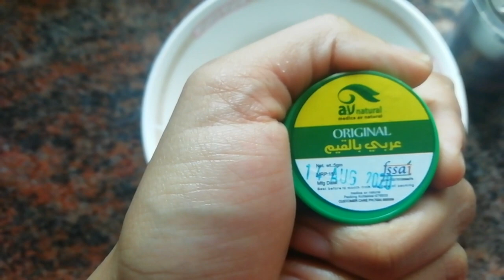കോഴി കൂട്ടിലെ പാമ്പിന്റെ ശല്യം എങ്ങിനെ ഇല്ലാതാക്കാം.how to avoid snake in chicken,birds&rabbit cage.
In this vedio how to avoid snake in chickens, rabbits and birds cage. വീട്ടിലെ വളർത്തു ജീവികളുടെ കൂട്ടിൽ വരുന്ന പാമ്പിന്റെ ശല്ല്യം എങ്ങിനെ ഇല്ലാതാക്കാം.
Vedio content
1, how to avoid snake in chickens, rabbits and birds cage
2, വീട്ടിലെ വളർത്തു ജീവികളുടെ കൂട്ടിൽ വരുന്ന പാമ്പിന്റെ ശല്ല്യം എങ്ങിനെ ഇല്ലാതാക്കാം.
3, completely reducing snake disturbances
4, tips for avoiding snake
5, മുയലിനും  കോഴിക്കും birds നും ഇനി പാമ്പിനെ പേടിക്കണ്ട
how to avoid snake in chickens, rabbits and birds cage. വീട്ടിലെ വളർത്തു ജീവികളുടെ കൂട്ടിൽ വരുന്ന പാമ്പിന്റെ ശല്ല്യം എങ്ങിനെ ഇല്ലാതാക്കാം,
Benefits:

Bachuspets
Bachus pets

bachus pets
bachu s pets
pets bachu